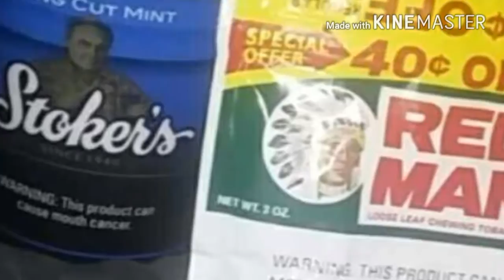Vlog of us shooting and junk it's lit fam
Yee yee katow